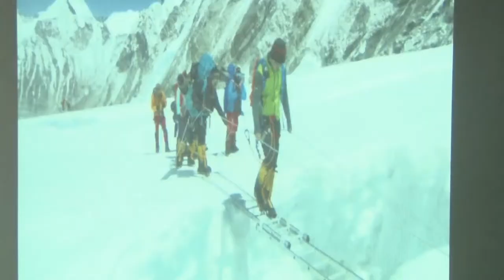КУЛЬТУРА - Восхождения на Эверест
Накануне председатель Федерации альпинизма Тувы, член «Русского географического общества» Марианна Кыргыс встретилась с любителями горного спорта в рамках традиционных лекций «Колесо знаний». «Эверест – такой далекий и близкий» - так назвала встречу Марианна Кыргыс, обладающая званием «Снежный барс».